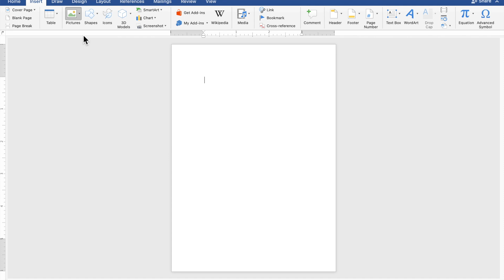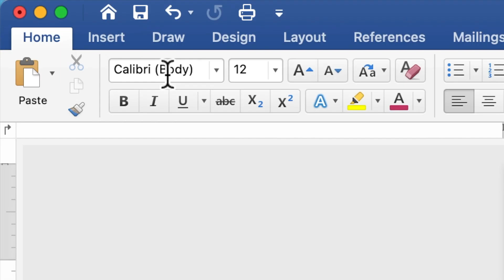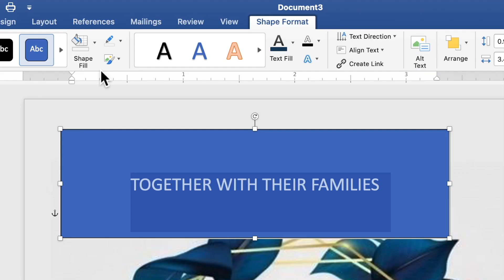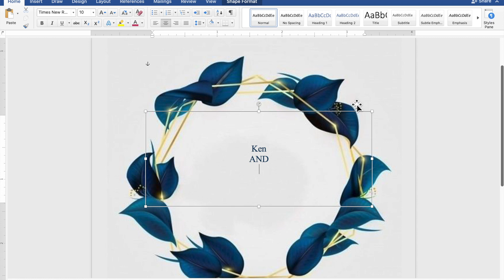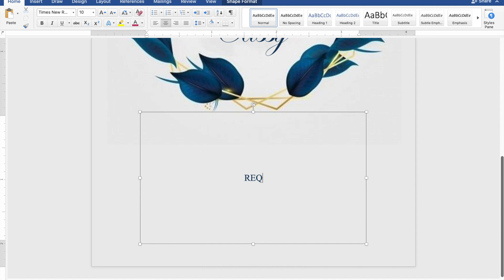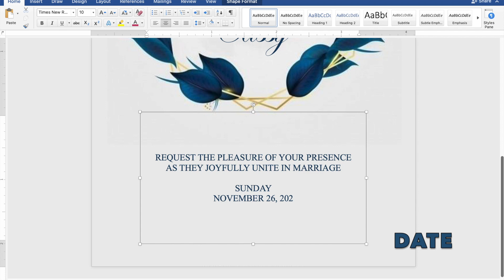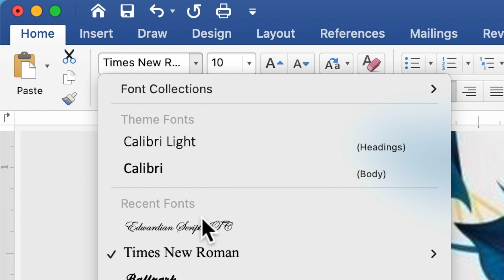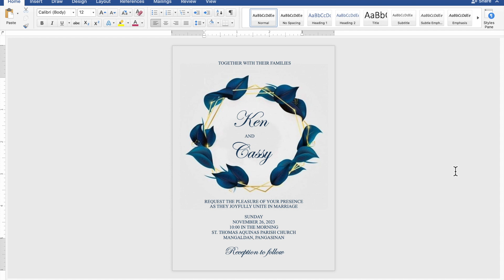MINIMALIST MIDNIGHT BLUE | How to make WEDDING INVITATION in Microsoft Word | Cassy Soriano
Create your own WEDDING INVITATION using Microsoft Word with a motif or theme MINIMALIST MIDNIGHT BLUE :))